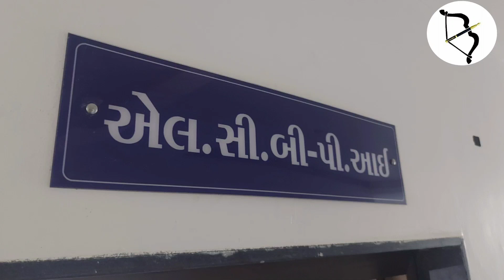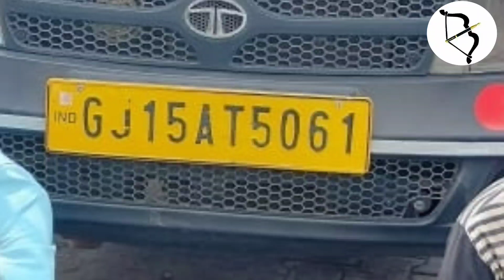વલસાડથી ચોરી થયેલ છોટાહાથી સાથે બે શખ્સો છોટાઉદેપુર LCB પોલીસની ગિરફતમાં....જુઓ